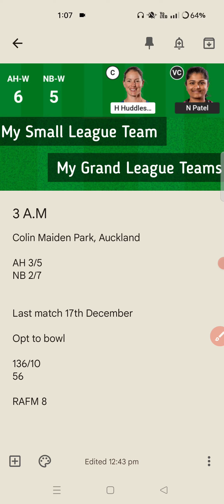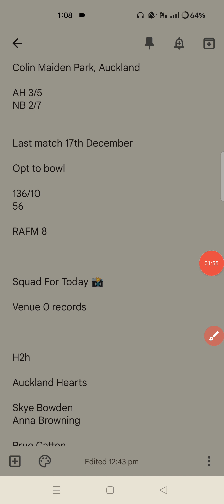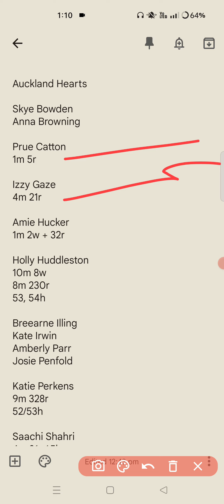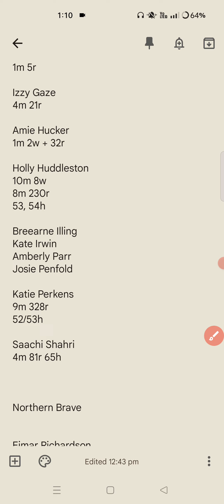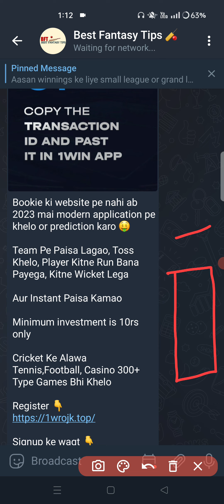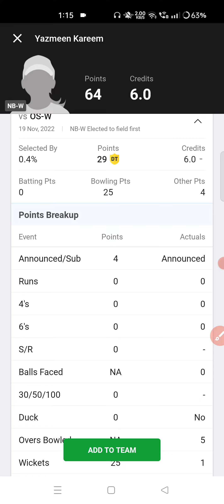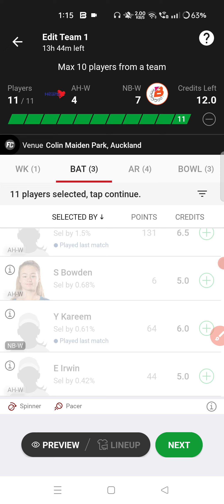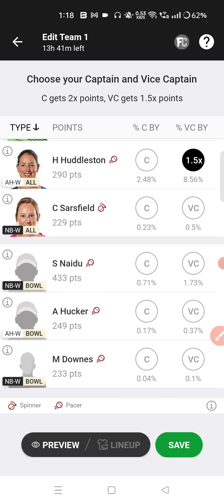AH W vs NB W Dream 11 Prediction Today, Hallyburton Johnston Shield (Win Grand League)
Join Main Telegram Channel🔗

We do not endorse investing your important money into the fantasy market for profit and returns. This is merely a game of skills and luck, do not provide guaranteed results.

Always invest wisely and play sensibly.

Fantasy Applications constitutes a 'game of mere skill', which makes Fantasy game exempt from the provisions of the Public Gambling Act, 1867 (PGA).

Fantasy Applications are a legitimate business activity protected under Article 19(1)(g) of the Constitution of India